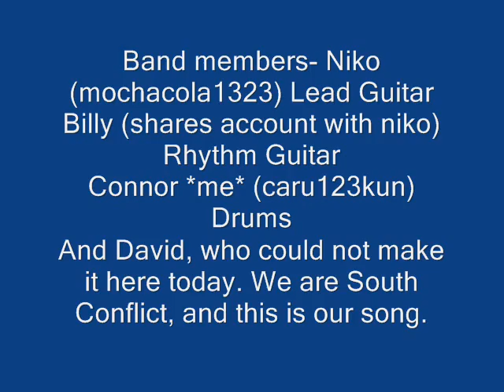East Coast Riding- South Conflict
Me and my band South Conflict playing a song that sucks but oh well, it's not complete yet. Yeah, it sucks.